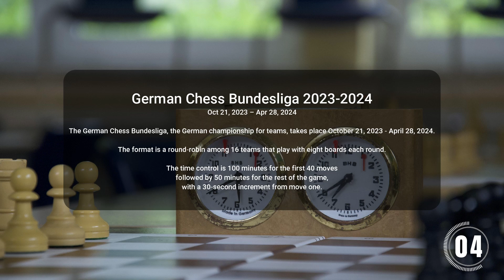von Mettenheim, Johannes -- Pavlidis, Antonios, German Chess Bundesliga 2023-2024 Rd 15, 1-0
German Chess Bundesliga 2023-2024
Oct 21, 2023 – Apr 28, 2024

The German Chess Bundesliga, the German championship for teams, takes place October 21, 2023 - April 28, 2024. The format is a round-robin among 16 teams that play with eight boards each round. The time control is 100 minutes for the first 40 moves followed by 50 minutes for the rest of the game, with a 30-second increment from move one.

INFO
If you want me to create a video of one of your own games, just send me a mail with your game, including names of players, place, date and result.

It would be my pleasure.